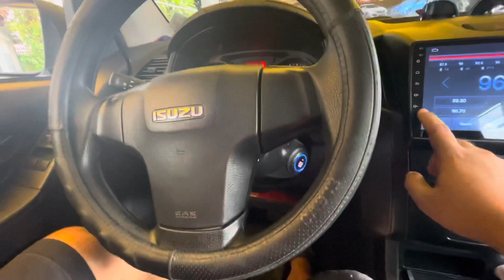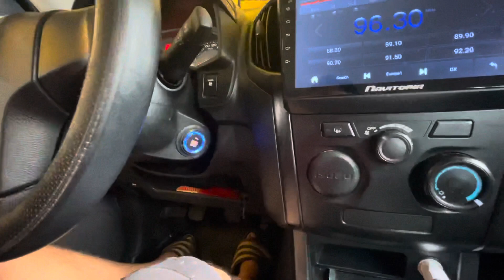Isuzu mu-x (PKE smart system v1)